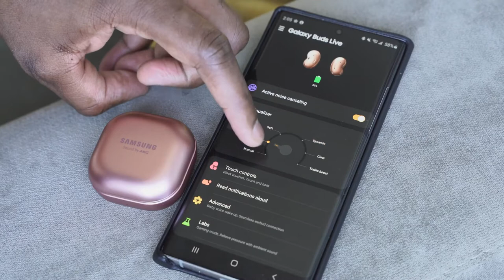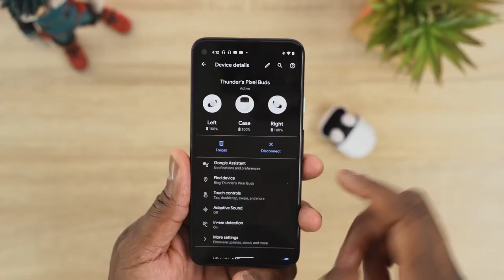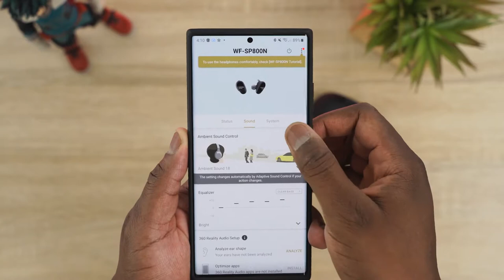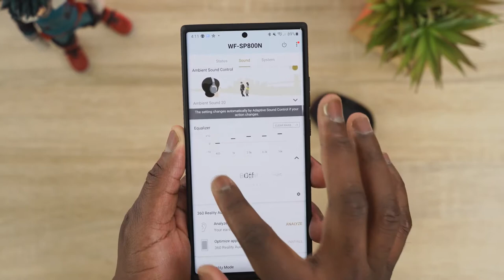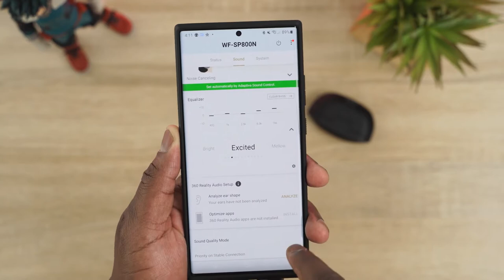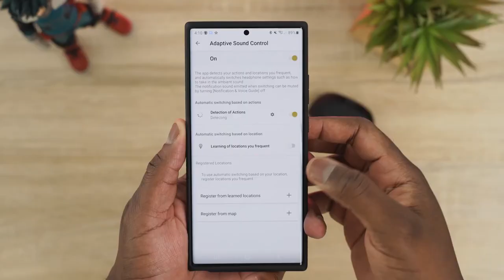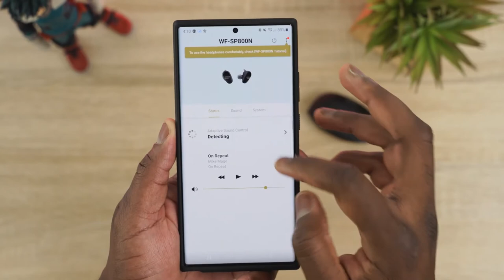Galaxy Buds Live vs AirPods Pro vs Pixel Buds 2 vs Sony SP800N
Galaxy Buds Live :

Galaxy Buds Live sit softly inside the ear, giving you a fit for all-day comfort with less fatigue. Its ergonomic design is snug yet non-intrusive with two wing tip sizes for a better fit. So, commute to the office, go to a friend's house, and more without your buds leaving your ears.

AirPods Pro :

AirPods Pro are sweat and water resistant for non-water sports and exercise. AirPods Pro were tested under controlled laboratory conditions, and have a rating of IPX4 under IEC standard 60529. Sweat and water resistance are not permanent conditions and resistance might decrease as a result of normal wear.

Pixel Buds 2 :

OK, Google: Pixel Buds 2 are the real deal. After underwhelming with its original Pixel Buds, Google's new true wireless earbuds stack up well against the competition, with a comfortable fit and strong performance.

Sony SP800N

Discover Sony’s WF-SP800N wireless headphones with water and dust resistance. Also with secure fit, long battery life and voice assistant. Learn more! Focus on nothing but your goals with the WF-SP800N truly wireless noise-cancelling sports headphones.